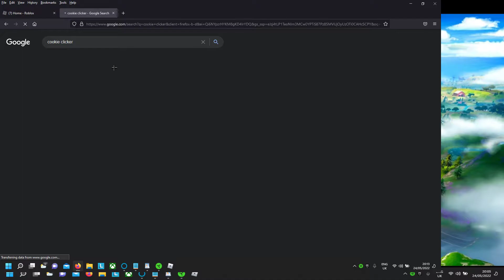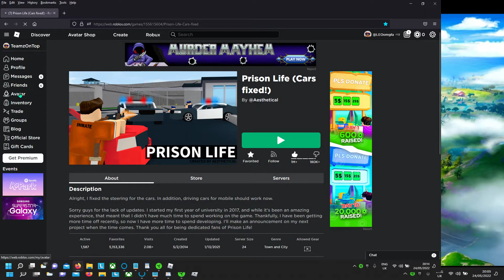Testing my speed in Cookie Clicker!